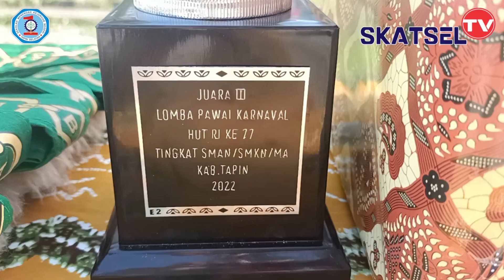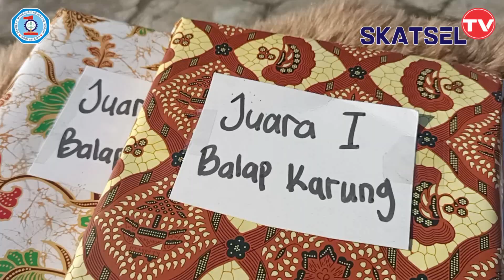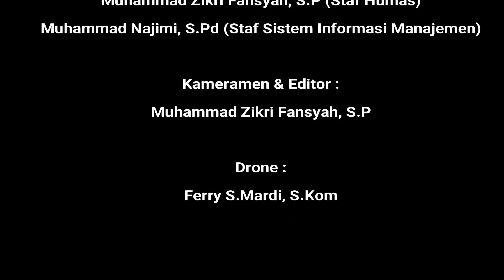Apresiasi Paskibra dan Panduan Suara serta penyerahan hadiah lomba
Senin, 22 Agustus 2022 Setelah berakhirnya upacara bendera, pihak panitia perlombaan kemerdekaan 17 Agustus, mengumumkan dan menyerahkan kepada pemenang lomba. Meski kegiatan perlombaan dilakasanakan cukup sederhana, Kendati demikian, warga sekolah SMK Negeri 1 Tapin Selatan tetap dapat menyemarakan dan merayakan peringatan Hari Kemerdekaan ke 77 dengan penuh suka cita dan rasa nasionalisme.

Selain itu, SMK Negeri 1 Tapin Selatan turut memberikan apresiasi berupa cenderamata kepada Siswa/i SMK Negeri 1 Tapin Selatan yang telah bertugas menjadi Pasukan Pengibar Bendera Pusaka (Paskibraka) dan Paduan Suara Tingkat Kabupaten Tapin Pada Peringatan HUT Kemerdekaan Republik Indonesia ke 77.